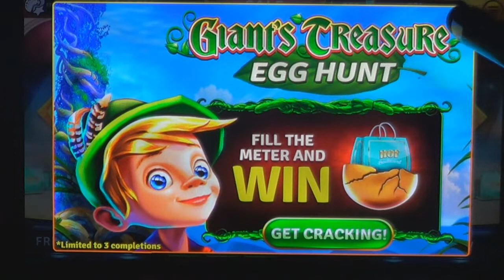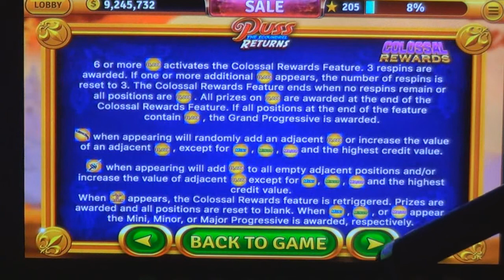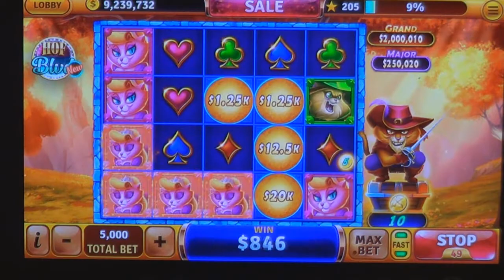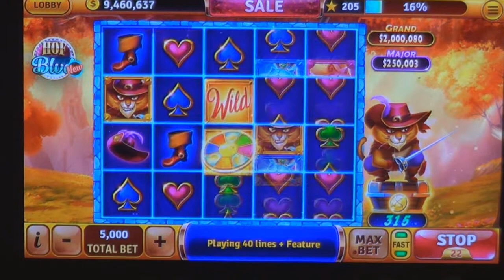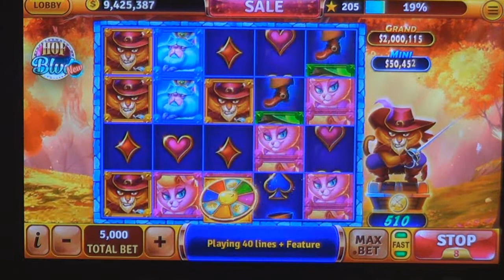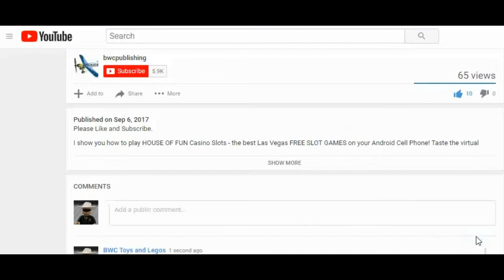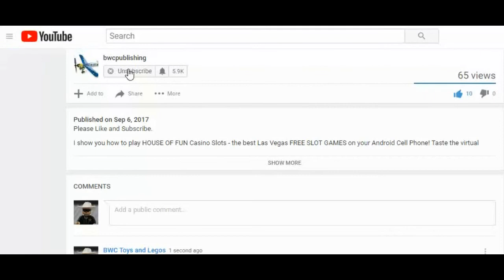HOUSE OF FUN Slots Game PUSS THE SCOUNDREL RETURNS Cell Phone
HOUSE OF FUN Casino Slots Game How To Play "PUSS THE SCOUNDREL RETURNS" Cell Phone

I show you how to play HOUSE OF FUN Casino Slots - the best Las Vegas FREE SLOT GAMES on your Android Cell Phone! Taste the virtual casino slots experience with welcome bonus coins, big gold coins wins & free spins, huge jackpots and much more.

This game I will show you how to play is "PUSS THE SCOUNDREL RETURNS". If this is one of the feature games you will need to play the first couple of days it is on the front page. After that it is locked again. Most of the games you will need to go up in levels to open.

As you go up in levels more slot games are able to be downloaded FREE.

When you install House of Fun you get:
• 100+ FREE slot machines & FREE coins bonus every 3 hours
• Vegas casino games you love: 777 classic slot machines or Egypt, OZ, Diamonds, Rubies, Cherries, Big Cats and Immortal Wilds slots.
• Popular HOF casino slots free games: 3 Tigers, Kitty Gems, Enchanted Snow and Cinderella, Wild Chilli, Frankenstein Rising, RFJ: Wildfire, Sinners and Saints + many Halloween-themed casino slots games such as Monster Riches, Franken Bride, Wicked Evil, Queen of the Dead, Vampire's Kiss.
• Lucky Free Spins of the Wheel of Fun, progressive jackpots, amazing & fun features.